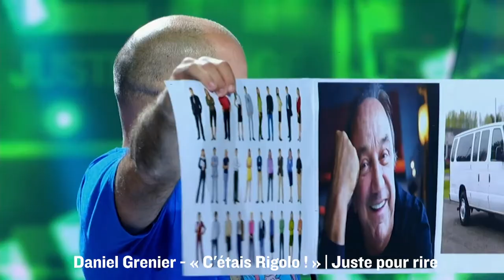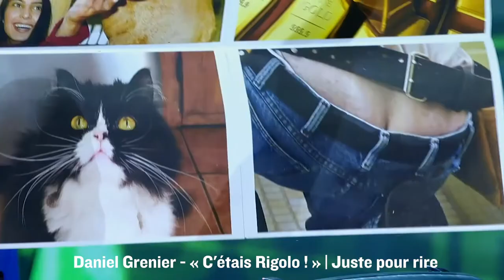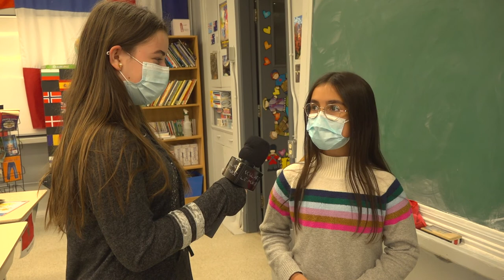Scolaire le monde (S16, É04) Daniel Grenier et Scolaire le monde en mode politique